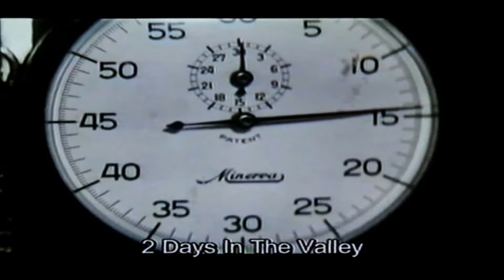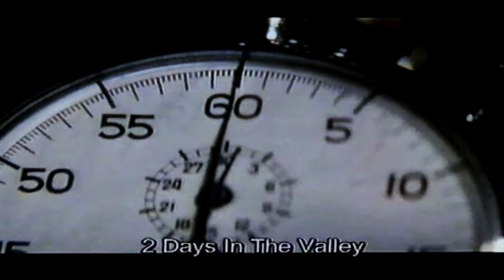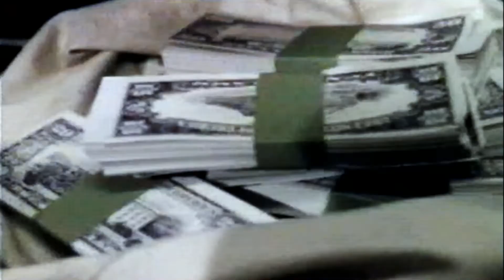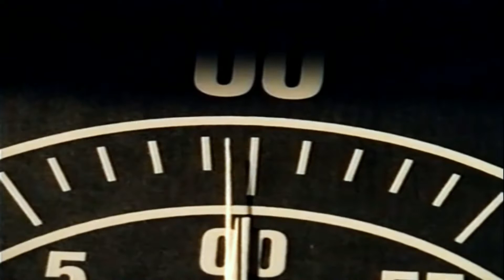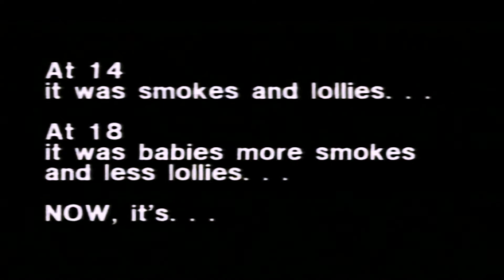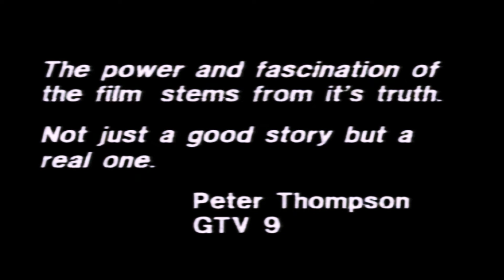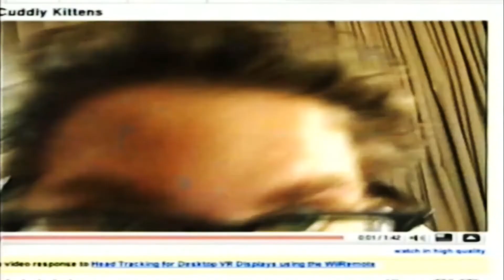Video History Snippets - Movie Trailers #1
This video contains a selection of Movie Trailers and Promos. These videos are sourced from old VHS Tapes found at Garage Sales, Charity Shops, Online and from the attic.
This is a hobby of mine to somehow preserve history and also provide some memories for people to look back on.
I look at this as a community service, it takes time and money to collate these videos, digitize and upload but from time to time there will be inadvertent copyright, so you may see some vision missing or sound muted, my intention is to be respectful of copyright, I don't derive an money from these videos but more than happy for any content owners to make some money through advertising on my video uploads.
If you have any old VHS tapes lying around I'd be happy to take them off your hands, you could post them to me and I'll pay the postage cost.